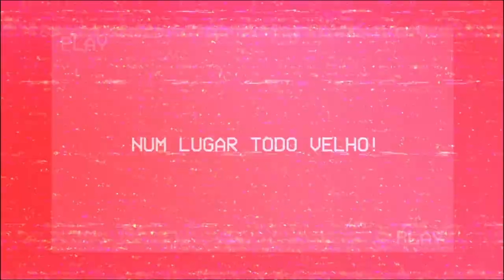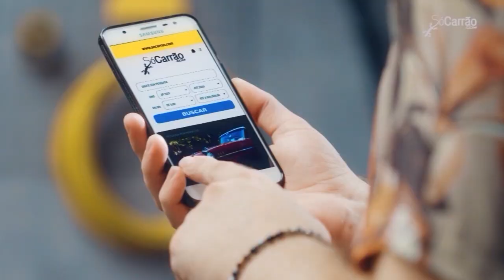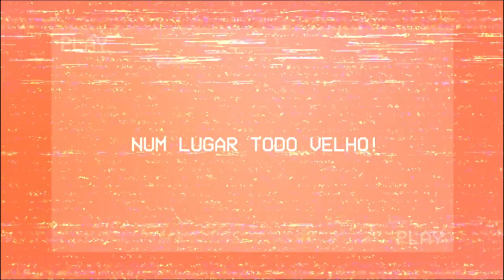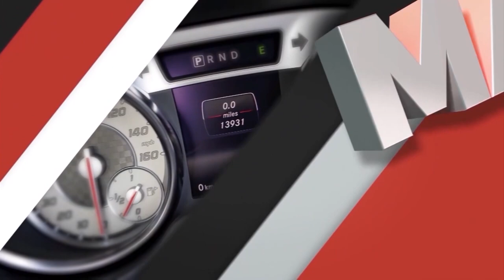Marumbi Auto Show 11/01/2020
Programa automóveis seminovos.